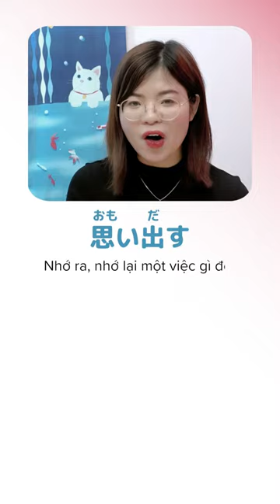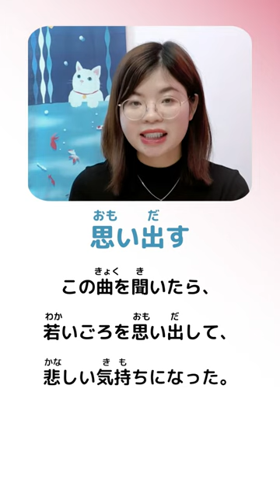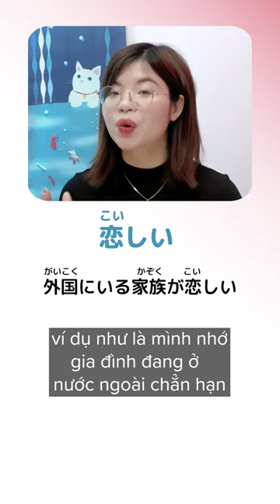Nói nhớ trong tiếng Nhật dùng 思い出す được không???